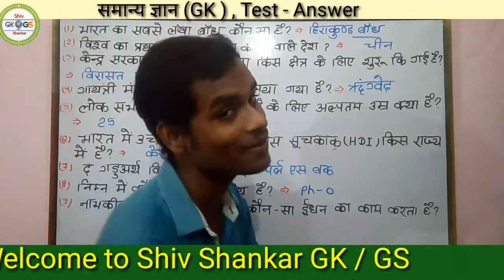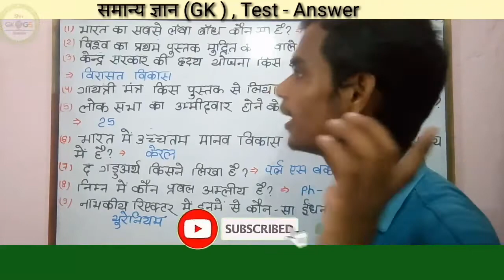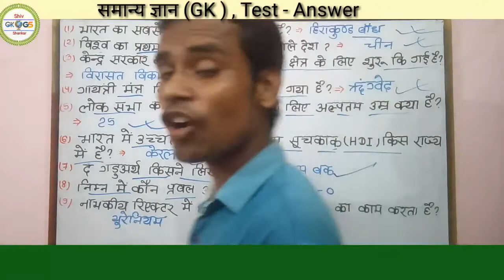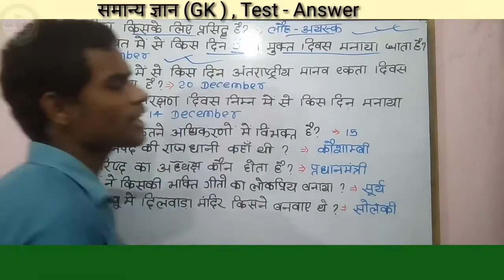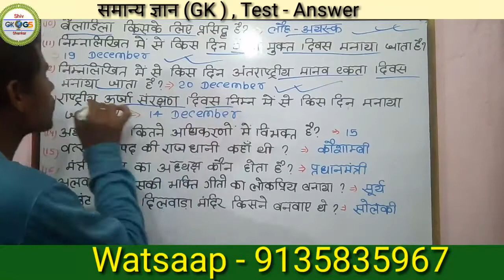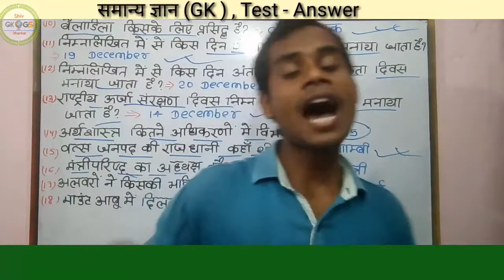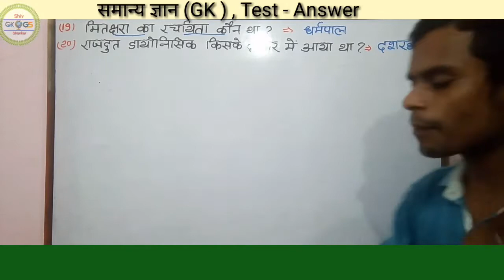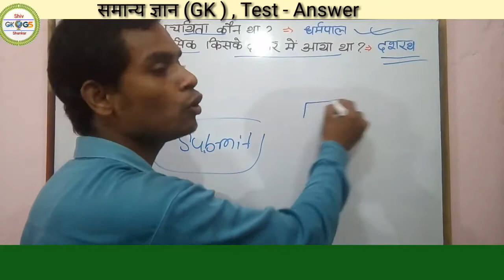GK - समान्य ज्ञान , Test - Answer (उत्तर ) 🔥 Paramedical Exam - 2020 के लिए Important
समान्य ज्ञान - Test , 🔥 19 जुलाई 2020

Paramedical 🔥 Test , Exam - 2020

Time - 18 Minutes ,  Markes - 80

इस👆👆👆 Link पर Click
करके आप Test दे सकते हैं ।

Test Paper पर अपना , Name
जरूर लिखे ।

Test देने के बाद निचे  Submit के
बटन (Button ) को दबाकर आपना
Results जरूर देखे ।